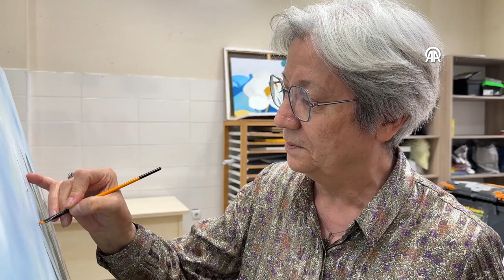Çocukken kurduğu ressam olma hayalini, kanseri yendikten sonra gerçekleştirdi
Konya'da resim öğretmeni olmak isterken ailesinin okumasına izin vermeyerek evlendirdiği 71 yaşındaki Kamile Gürel, kanseri yendikten sonra moral olması için akrabasının yazdırdığı kurs sayesinde ressamlık hayalini gerçekleştirdi.